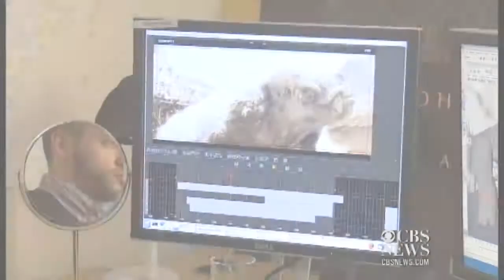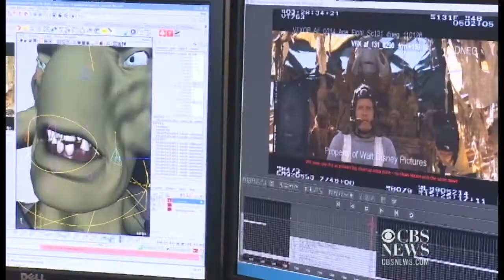"John Carter" L.A. Premiere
Taylor Kitsch stars in the 3D film version of the 100-year-old Edgar Rice Burroughs novel. CBSNews.com's Scott Edward reports.